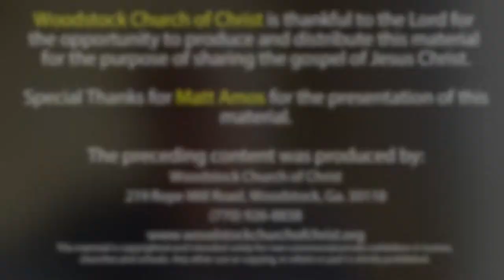Philippians - Bible Study - 4-8-2020